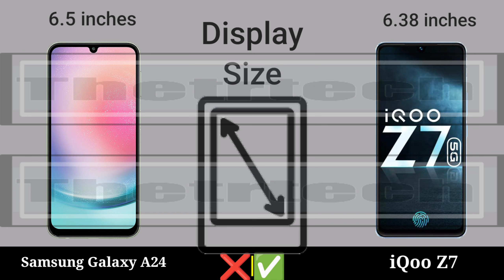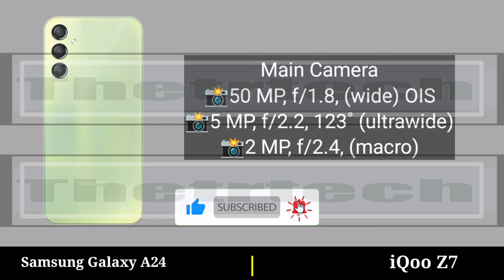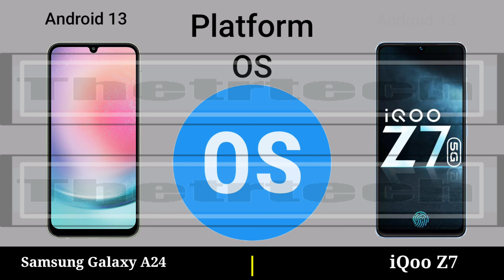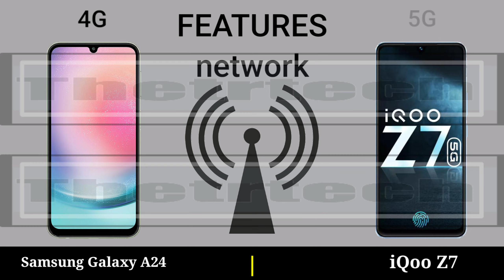Samsung Galaxy A24 vs iQoo Z7 || iQoo Z7 vs Samsung Galaxy A24 - Full Mobile Comparison Video